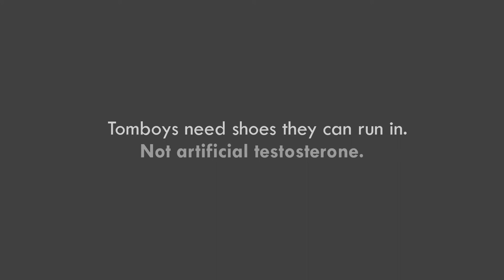Tomboys need ...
What should you do if your daughter is a tomboy? Learn how to support the tomboys in your life.